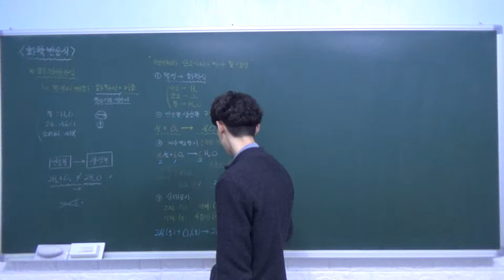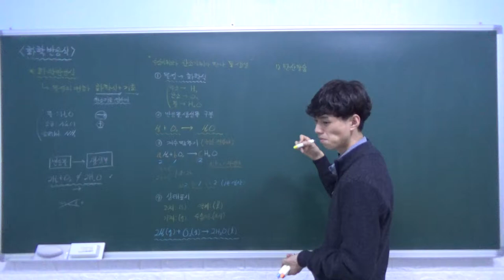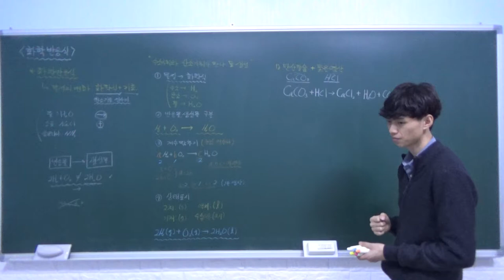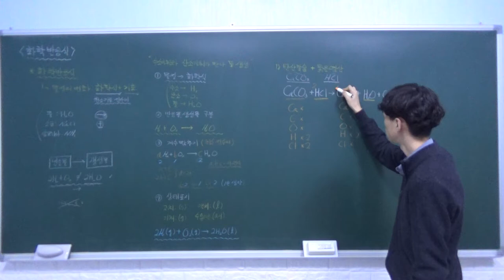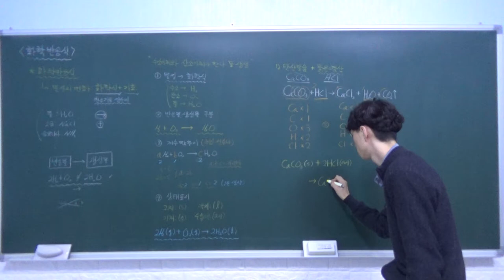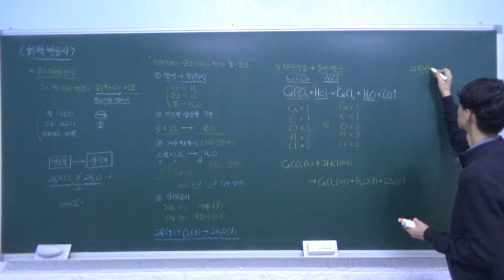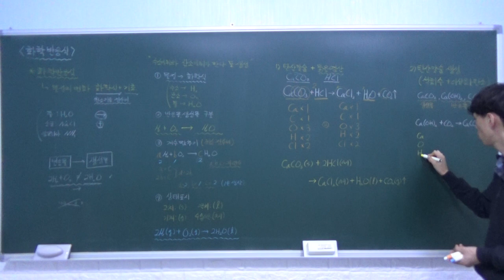하이탑 중등과학 3 2 5 화학 반응식 (화학 반응식) - B반 (2)